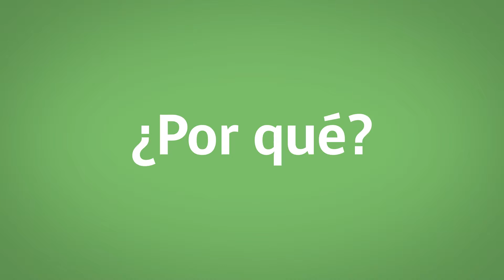¿Qué son los Diálogos de Barrio?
Los Diálogos de Barrio son un espacio de análisis y conversación entre los distintos actores del Programa Quiero Mi Barrio del Minvu a lo largo de todo el país